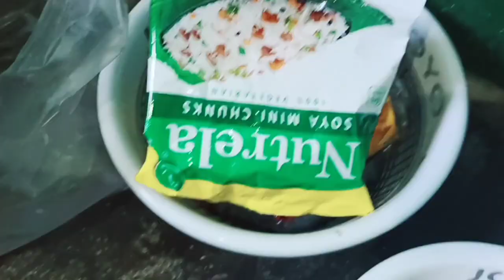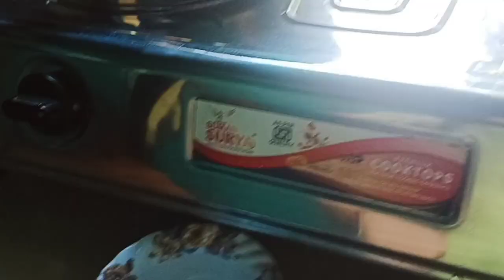Gandhi Jayanti Program aao Thangdwmwn ll Wngkhri Baihwibay ll Roniya Kherkatary Vlogs